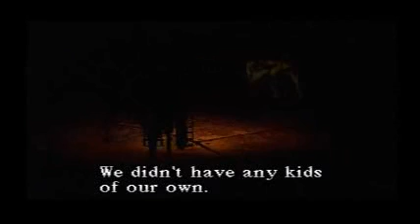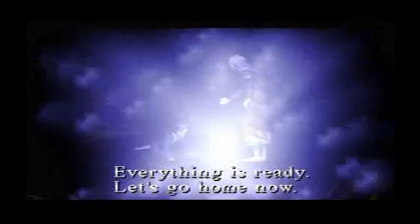Silent Hill playthrough Part 17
Cybil hasn't returned from the amusement park,so we should find her,quickly. Make your way over to it,and when you get there,look for an opening in the fence you can walk through. When you take the ladder down into another sewer section,you get a short cutscene showing Cybil being attacked...hm. This sewer section is fairly short,but the green lizard things are back. In addition,an advanced form of the children enemies from the school inhabit this area. They have blades for arms,and look terrifying. When you reach the amusement park,your goal is to find the concession stand for a save point,and then a giant merry-go-round. Cybil is here,but... BOSS FIGHT: Possessed Cybil. The thing on her back is controlling her. If you got the red liquid from the hospital and want her to live,use it on her. If not,just shoot her till she drops. After the fight,Alessa shows up,and the Flauros shoots a beam of light at her. Dahlia then shows up,and a portal opens that drags them and Harry to a new area,Nowhere.